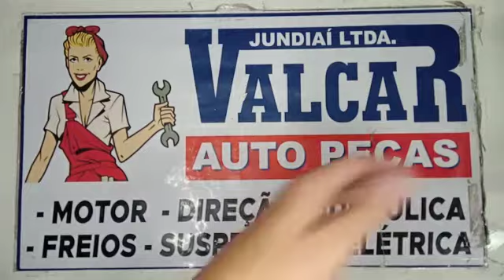022531 Jogo de Cabo e Vela Gol Polo Fox Golf Spacefox 2001 a 2013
Este anúncio contém:
01 (um) jogo de cabos de vela de ignição NGK;
01 (um) jogo de velas de ignição NGK.

Composto por:
04 (quatro) cabos de velas K7RTCMM Magneti Marelli;
04 (quatro) velas de ignição CVMV2502 Magneti Marelli;

Aplicável nos seguintes veículos:

Montadora: VW (Volkswagen);
Veículo: Voyage;
Motor: 1.0 e 1.6 8V;
Ano de fabricação: 2008, 2009 e 2010.

Montadora: VW (Volkswagen);
Veículo: Spacecross;
Motor: 1.6 8V;
Ano de fabricação: 2009, 2010, 2011, 2012 e 2013.

Montadora: VW (Volkswagen);
Veículo: Spacefox;
Motor: 1.6 8V;
Ano de fabricação: 2006, 2007 e 2008.

Montadora: VW (Volkswagen);
Veículo: Saveiro;
Motor: 1.6 8V;

Montadora: VW (Volkswagen);
Veículo: Polo Hatch e Sedan;
Motor: 1.6 e 2.0 8V;
Ano de fabricação: 2001, 2002, 2003, 2004, 2005, 2006, 2007 e 2008.

Montadora: VW (Volkswagen);
Veículo: Golf;
Ano de fabricação: 2000, 2001, 2002, 2003, 2004, 2005, 2006, 2007 e 2008.

Montadora: VW (Volkswagen);
Veículo: Gol;
Motor: 1.0 e 1.6 8V e 16V;
Ano de fabricação: 2000, 2001, 2002, 2003, 2004, 2005, 2006, 2007, 2008 e 2009.

Montadora: VW (Volkswagen);
Veículo: Fox;
Ano de fabricação: 2003, 2004, 2005, 2006, 2007 e 2008.

Montadora: VW (Volkswagen);
Veículo: Crossfox;
Motor: 1.6 8V;
Ano de fabricação: 2005, 2006, 2007 e 2008.

cód.:  022531, 021327, 008351;

Sobre o produto:
A vela de ignição e o cabo de vela são de suma importância para o funcionamento do seu veículo, pois é um item primordial para o funcionamento dos motores a combustão.

A função dos cabos de vela é levar a corrente elétrica de alta tensão da bateria até as velas de ignição, estas que são responsáveis por inflamar o combustível e também por trocar calor com o motor. Ou seja, se elas não estiverem em perfeito estado, a partida e o funcionamento do motor são prejudicados.
Com as velas e os cabos falhando o carro pode apresentar perca de força no motor, aumento de combustível, dificuldade em dar partida, barulhos de detonação entre outros. Em alguns casos com a vela em estado de calamidade poderá forçar o pistão e o virabrequim, assim acontece a expressão "motor fundido".

Prevenção e Manutenção:
A troca das velas e dos cabos é de acordo com o manual do veículo, grandes montadoras sugerem a troca em cerca de 20.000 km.
Alguns detalhes para a análise de troca das velas como coloração amarela, cinza ou marrom podem ser verificadas, nos cabos os defeitos dos cabos de vela que podem ser identificados facilmente, como rachaduras, mau encaixe e ressecamento caso esteja em uma dessas cores faça a substituição, verifique os eletrodos se estão carbonizados ou se há a existência de corrosão. Observar os cabos de velas se estão ressecados ou se possuem alguma rachadura.

Um dos fatores que causam defeitos também é o manuseio e a utilização de ferramentas incorretas durante a verificação e até mesmo no momento da troca dos cabos de vela e da vela